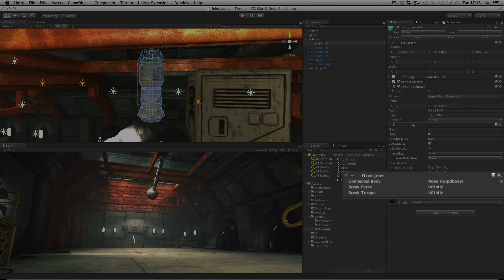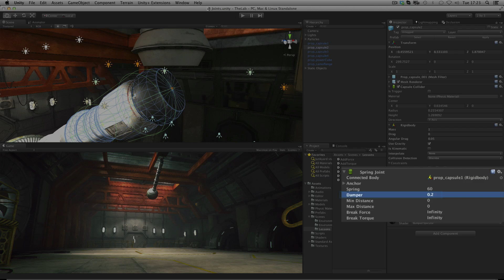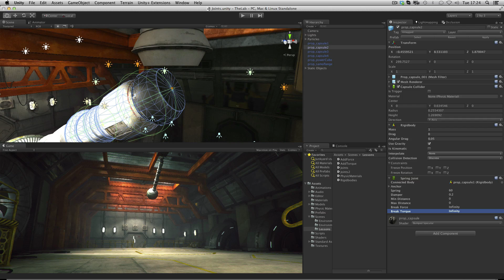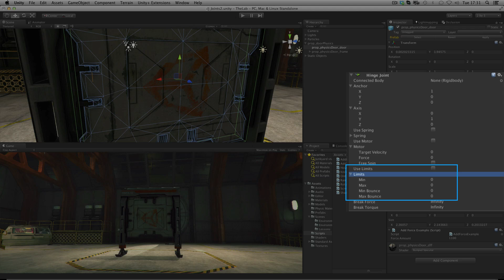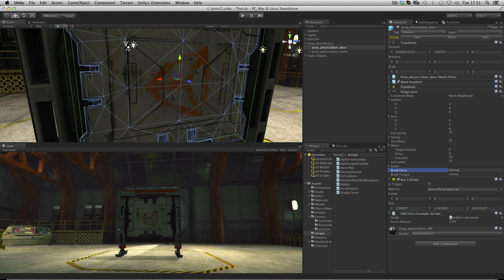Joints - Unity Official Tutorials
How to use the basic physics joints - the spring, fixed, and hinge joints to create dynamic reactions with your rigidbody objects.